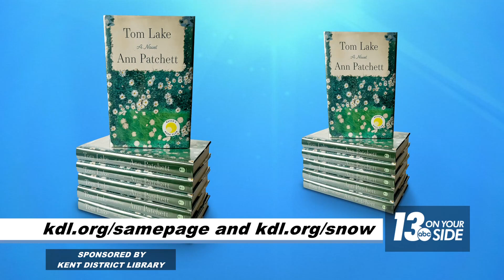Sponsored: KDL launches new winter reading program, On the Same Page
When the weather turns cold and we’ve all grown tired of the snow, it’s time to snuggle in with a good book.